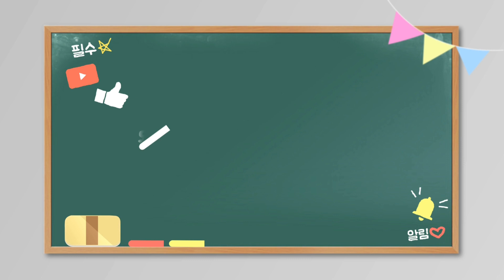알티불량 다음으로 무서운건? 후열처리 포인트 컷팅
많은 용접사들이 경력이 몇년이 되어도 수직,수평도 생각안하고 비쥬얼과 알티통과만 생각합니다.
수진,수평도는 용접 과정에서 열분배만 제대로 해도
최소한 곡직만 으로도 수정이 가능 합니다.
예전처럼 배관사들이 옆에서 꺽이는걸 봐주지 않습니다.
용접사도 수평기 하나 들고 다니는 센스는 있어야함
아님 저 처럼 눈이 레벨기 수준이?!ㅎㅎ

배관사가 곡직해 달라해서 보니 꺽인 정도가 심해
컷팅 요청후 재용접 합니다.